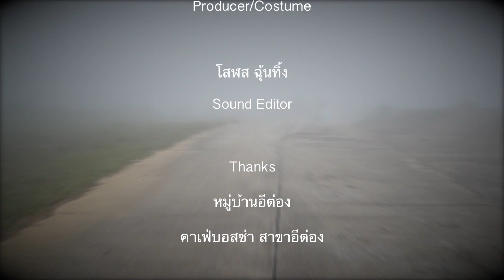Wedding VDO Presentation Oil & Uuuu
ความรักที่งดงาม ฟูมฟัก และผลิดอก ออกผล ผมมีความสุขมากที่ได้มีส่วนร่วมกับงานน่ารักๆแบบนี้ วันนี้ขอแค่ได้มีรอยยิ้ม ได้มองอะไรสวยๆก็พอ และได้เห็นนรักกัน
Credit
A Thousand Years (Christina Perri song)